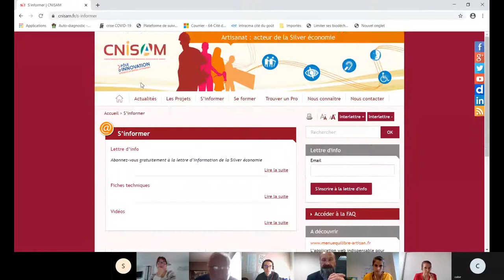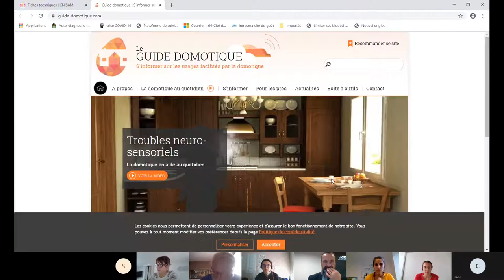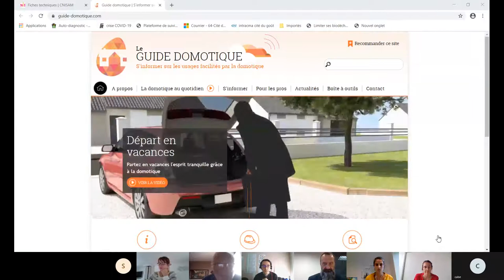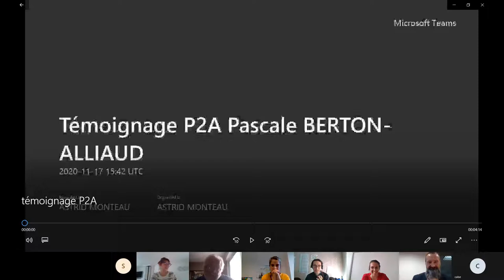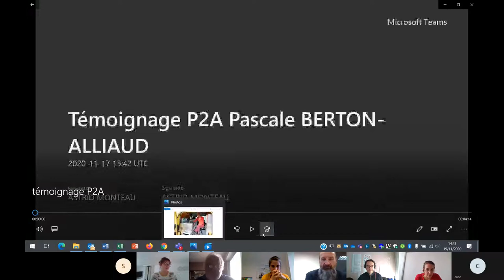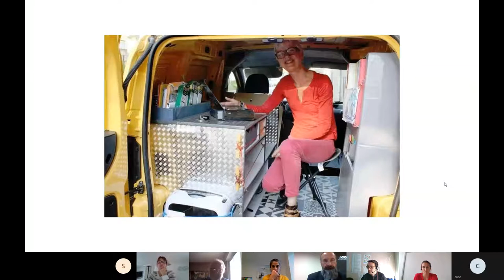Prendre en compte le handicap de mon client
Jeudi 19 novembre  2020 s’est déroulée la journée de l’artisanat au service des seniors avec 4 ateliers en visioconférences et des permanences téléphonique sur le développement de l’entreprise.

Conférence Prendre en compte le handicap de mon client
Les bonnes pratiques face aux personnes déficientes ou en situation de handicap

Dominique LAGRANGE Directeur et Maider IDIART, Ergothérapeute, Maison départementale des personnes handicapées (MDPH64)

Cette action a été financée par la Région Nouvelle-Aquitaine